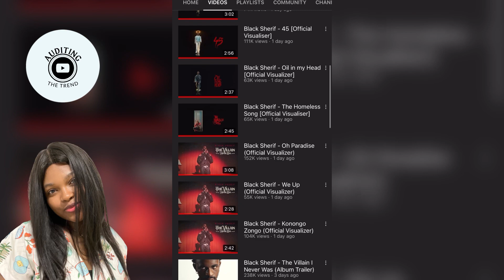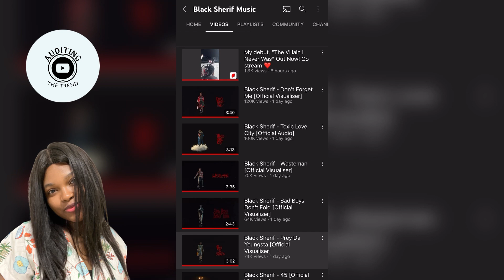Poco Lee & Nigerians Go Crazy on Black Sherif's Songs on The Villain I Never Was Album 🇬🇭🇳🇬